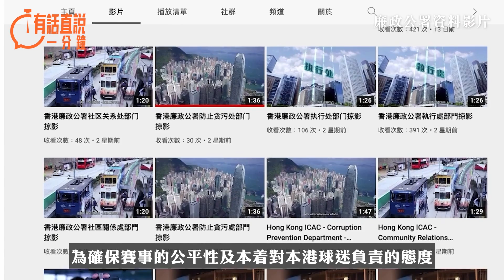有話直說一分鐘｜「假波」成風揭監管不力 球員價值觀有待重塑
香港對博彩業的管理嚴格且規範，只有接受規管的賭博才屬合法，但還是有不少市民沉醉於「外圍」賭博帶來的刺激與高收益。而較之外圍集團被搗毀，此次有11名球員加一名教練參與「打假波」才更令市民震驚。如此有組織、有計劃、有規模的「打假波」活動，對甲級聯賽及香港足壇的負面影響是不言而喻的。